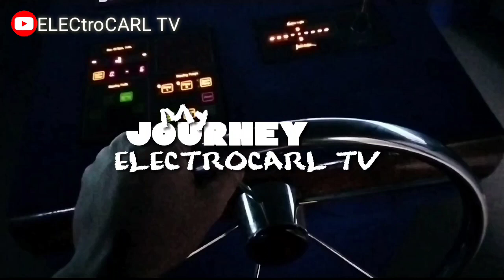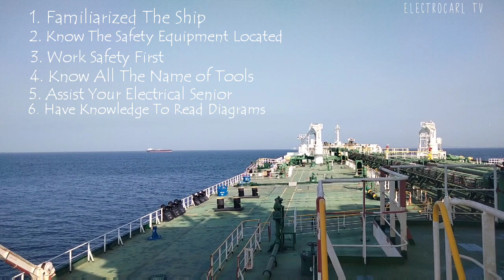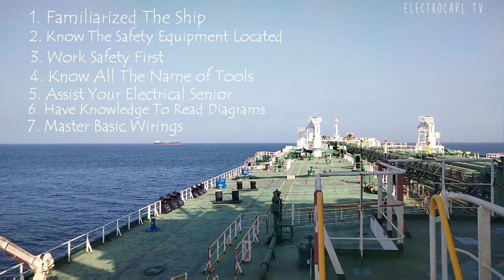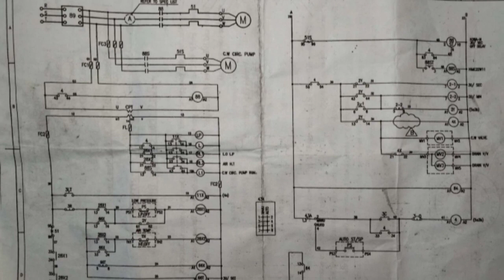7 Things You Should KNOW Before Joining Your First Ship || ETO, ETR, REE, RME, ECE, ECT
753,826 views